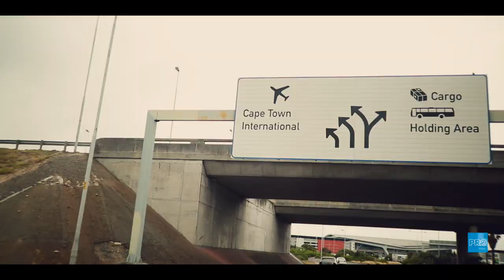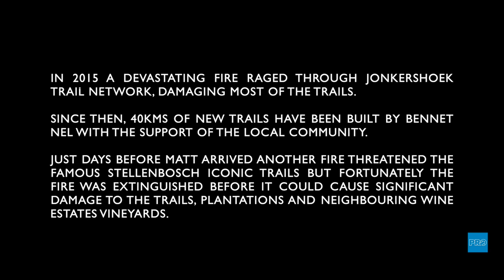Going PRO with Matt Walker - Full Documentary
Filmed for Pro Bike Gear and Shimano Europe, featuring Matt Walker.